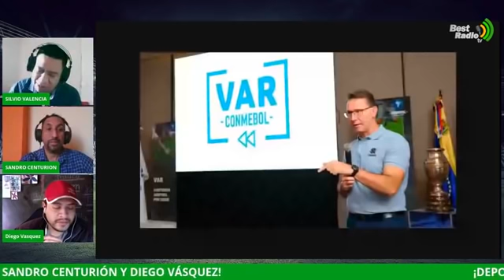🤣😱¡INCREÍBLE! SILVIO VALENCIA AFIRMA QUE LAPADULA VIENE A PERU Y QUE SE VA A TATUAR SU ROSTRO